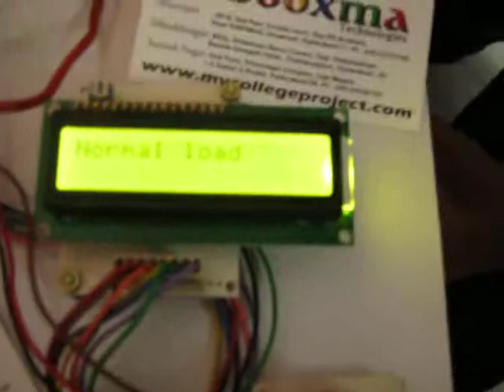Transformer load sharing and alerting system